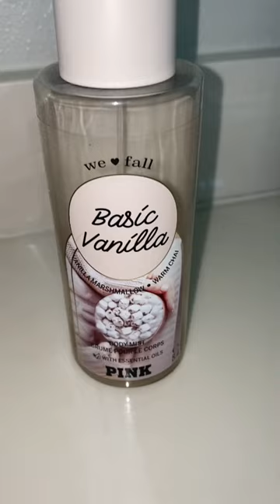Let’s go for a walk 🍓💗